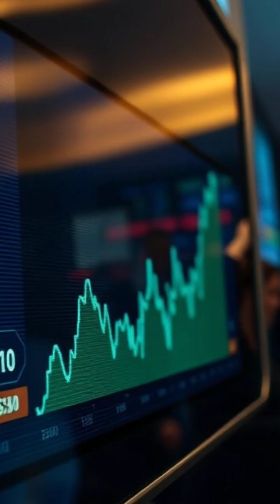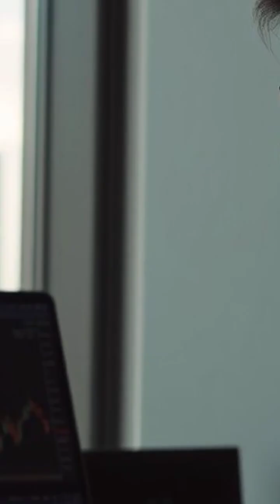D-Wave Quantum Inc., $QBTS: quantumcomputing technology—a market poised to explode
Imagine being in on the next big tech revolution before the crowd—$QBTS might just be your golden ticket! 🚀

Follow Us On Other Platforms For More Stock Picks & Analysis!

TikTik: SonsOfStocks

X: SonsOfStocks